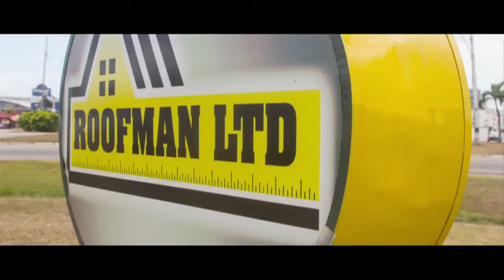Roofman Ltd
Roofman Ltd comprises of three divisions, Design, Manufacturing and Construction.

Roofman Ltd is a Manufacturer of Quality Metal Roofing Panels, Pro-steel Light Gauge Framing Systems, Purlins, Aluminum Guttering and Soffit (Under-Ceiling) materials. We offer our clients more options with a wider selection of Roofing Profiles in Contemporary Colors to satisfy their every taste and style.

Our primary objective focuses on producing Quality Roofing Products and offering the highest standards of workmanship and superior customer service in order to surpass our clients' expectations.

We have pioneered the revolutionary "ROOFING CALCULATOR" available on our whereby anyone can retrieve an estimate within minutes for a variety of Roofing Options. This Roofing Estimator is the first of its kind in the region. It will give you an idea of your budget sum immediately. It's quick; it's easy and best of all, IT'S FREE. We also have an interactive website with online support

We take great pride in satisfying our customers and have developed a relentless culture in our people "TO DO WHATEVER IT TAKES" to get the job done safely, efficiently and to the highest operating standards and NEVER allowing our customers to spend more than they have too.

Our key project managers and operational supervisors are OSHA trained and adhere to the highest industry regulations and standards.

We love what we do and we stand equipped, ready and committed to offer our roofing products, services and expertise to you.

Thank you for making us your #1 CHOICE FOR ROOFING!!